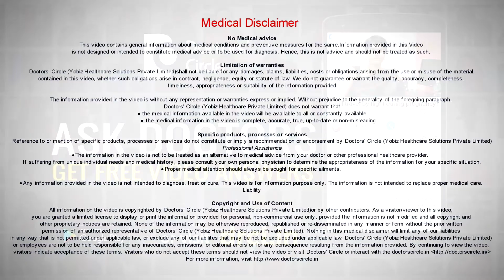Managing round irregular skin patches not responding to topical creams-Dr. Rasya Dixit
Often we see that after a visit to a dermatologist and the dermatologist has prescribed a few creams for you and then you are discontinuing the creams, then the problem is coming back. So in this case, there are some medicines that are available to change the way the skin is reacting and these are called as topical immunomodulatory medicines. They area called as tacrolimus and these can be used when our skin is getting addicted to a particular products and is not able to let go of the product, especially when you see white patches which can be occurring on the face which could be due to a sun burn, which are coming back everytime when you are stopping the cream. Then you need to speak to your dermatologist to give you different kind of creams which are nonsteroidal creams which will help to solve the problem for a more long term basis than using a steroid cream again and again. Don’t go back and use the same creams without a prescription. Go back, speak to your dermatologist. They might be in the need of adding a moisturiser, adding on a sunscreen or even adding on this type of topical immunomodulatory medicine. Do not reap use even creams, creams are also medicines. So they are also going to have some side effects. So do not use them without a prescription. So if you think that the problem is coming back when you stop the medicines, go back and see your dermatologist, maybe the line of manage, not has to be changed.